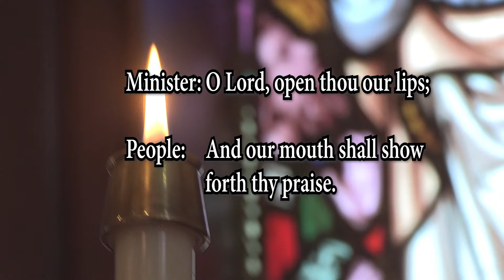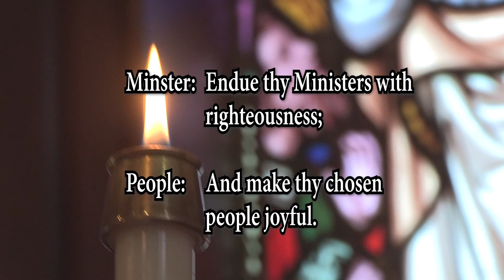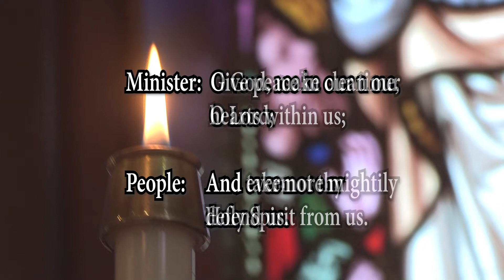The Nineteenth Sunday After Trinity from All Saints Anglican Church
Rev. Jim Crighton of the All Saints Anglican Church delivers the Nineteenth Sunday After Trinity service for October 23, 2022.  Taped on location in Saint Andrews, New Brunswick with Archdeacon John Matheson, Cheryl Hooper, Linda Walsh, and Pam Rigby.